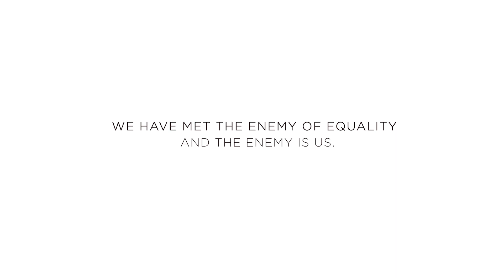Identify the Enemy of Gender Equality in You - Samashti International School, Hyderabad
At Samashti_International_School, we believe gender equality and education have a lot in common. We are committed to promoting equality right from the initial stages. Here's an interesting story, an example to learn from our children.

Samashti - Being and Building Together!

Calls

Samashti International School
# 95,96, Kollur, Off ORR,
10 min from the Financial District,
Hyderabad,
Telangana 502300